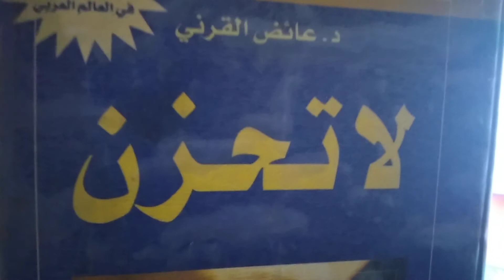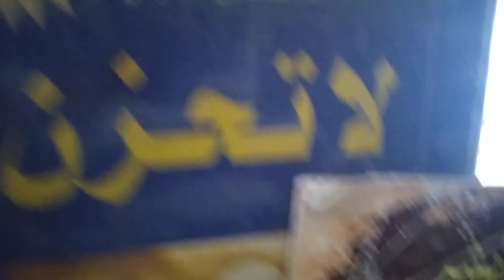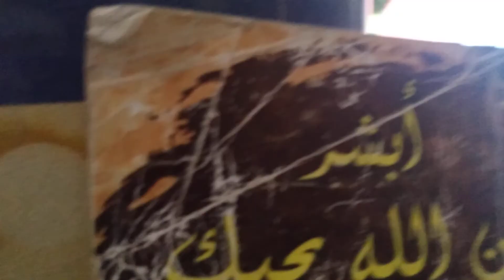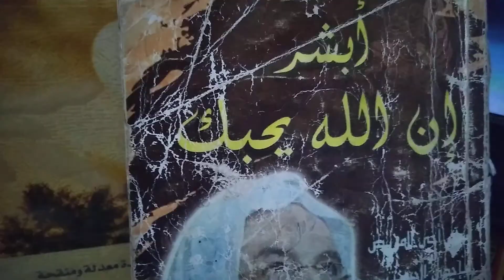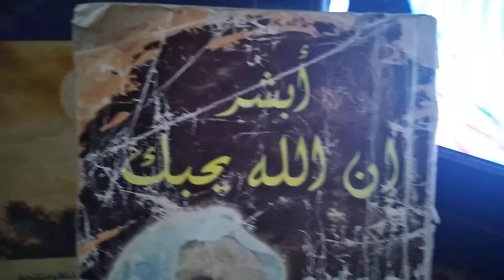هؤلاء والانتصار علي الشدائد( نجبر بخاطرهم)ونمد لهم يد العون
القاهرة الكبري، برنامج كلام من ذهب ،قناة المحور ،وهؤلاء الذين انتصروا علي الشدائد، وعلينا أن نجبر بخاطرهم